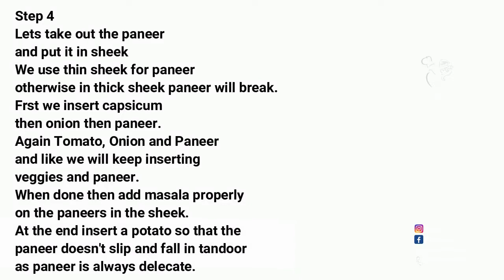Paneer Sholay Tikka | Veg Starter | Tandoor | Petuk Restaurant | Hazra Road | Video #033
Paneer Sholay Tikka

Ingredients
Paneer
Hung Curd
Bhuna Besan
Kaju Cheese Paste
Green Chilli Paste
Black Salt
Salt
Elaichi Powder
Kitchen King Powder
White Pepper
Red Chilli Powder
Black Pepper
Lemon
Ginger Garlic Paste
Curry Oil
Ginger , Green Chilli & Coriander Leaves Chopped

Method:
Step 1 :-
1.Cut the Paneer in cubes. All the paneers should of same size.
2.Take a deep bowl and take paneer into it.
3.Add black salt, Black Pepper, Lemon Juice Ginger Chilli & Corriander chop, Ginger Garlic Paste.
4.Mix it well and keep it in fridge for 15 to 20 mins.

Step 2 :-
5.Take a deep bowl
6.Take Hung Curd, Cheese Kaju Paste, ginger garlic paste and mix it well so that there is no lump in curd.
7.Then start adding masala.
8.Add Lemon Juice.
9.Ginger Coraiander & Green chilli , Salt, Chat Masala, kitchen king, Elaichi Powder, white pepper (little bit), black pepper, cumin powder , clack salt, Green Chill paste, Bhuna Besan. kasturi methi powder.
10.Mix it well.
Start from time frame 0:14 Secs
Add Curry oil and mix it well . Yellow colour will come from it.
11.Masala is ready.

Step 3:-
12.Take out the paneer from fridge.
13.Slowy mix the paneer or else it will break.
14.Mix it slowly with the Masala and again refrigerate it for 20mins

Step 4:-
15.Lets take out the paneer and put it in sheek
16.We use thin sheek for paneer otherwise in thick sheek paneer will break.
17.Frst we insert capsicum then onion then paneer.
18.Again Tomato, Onion and Paneer and like we will keep inserting veggies and paneer.
19.When done then add masala properly on the paneers in the sheek.
20.At the end insert a potato so that the paneer doesn't slip and fall in tandoor as paneer is always delecate.
21.Now we will put the sheek inside the tandoor.
22.Close the tandoor
23.We take out the paneer and hang it for 2 to 3 minutes so that water drains out.
24.Take down the paneer and brush it with butter or ghee and again put it in tandoor.
25.Its ready and we take it out of tandoor and ready to serve.

Prepared By Chef NAIM KAZI

Restaurant Cutlery Crockery From.

Staffordshire Stores B18 & 19 , New Market,
Kolkata700087
Proprietor- Anand Shaw